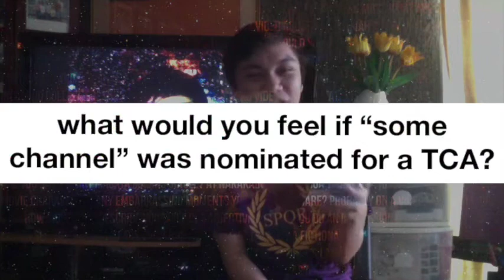Questions, Dares, et cetera - PART 1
I answer some of your questions, do some dares, et cetera.

Fridays - Bena
Sundays - Jennina
Tuesdays - Gian
Just check out the playlistststststs.

If you like the video, give it a thumbs-up! :D

BIG THANK YOU to everyone who sent their questions or dares! ^_^ I didn't mention all the questions on the videos but at least I answered them online. :): I don't want the videos to be TOO long.

See ya, guys, next week!
-G